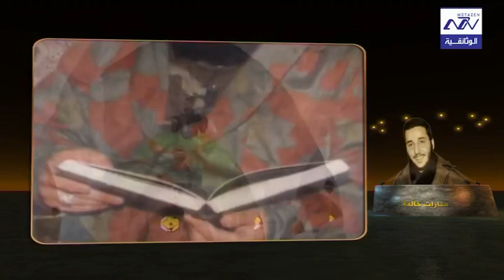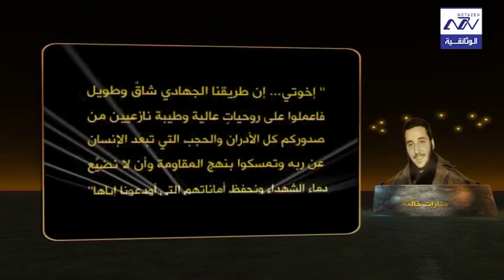برنامج منارات خالدة الحلقة 7 الاستشهادي علي منيف اشمر قمر الاستشهاديين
الإسم: علي منيف أشمر.
لقبه: ذو الفقار، وصار يعرف بعد استشهاده بقمر الاستشهاديين.
والدته: دلال علي سلطان.
الولادة: في الكويت في الرابع عشر من تموز/يوليو 1976م.
الوضع العائلي: عازب.
مكان وتاريخ الاستشهاد: استشهد في مثلث العديسة رب ثلاثين في العشرين من آذار/مارس 1996م.
نبذة عن طفولته:

توفيت والدته وهو في العاشرة من عمره بعد معاناة مع مرض عضال. ترعرع علي في بيئة ملتزمة، واصطحاب والده له إلى المسجد في الكويت، أثر بشكل كبير على وعيه والتزامه وساهم في تأسيس خطه الذي مضى إليه مستقبلاً.
دراسته وعمله وهواياته:

اتجه عام 1991 الى الدراسة الحوزوية. وعمل مدة سنتين مع والده في مجال تركيب الأدوات الصحية. كان من هواياته: الرسم، والسباحة، والكاراتيه التي نال فيها الحزام الأسود، كما كان ميالاً إلى الكتابة وله عدة كتابات تبرز من خلالها ميوله الدينية والالتزامية.
جهاده وشهادته:

كان علي أشمر ذا كفاءة عالية في مجال عمله الجهادي، وكانت له صولاته في ميادين الجهاد ضد العدو الصهيوني. شارك في العديد من العمليات وكان مستعدا للشهادة في كل وقت.
عمليته الاستشهادية عند مثلث رب الثلاثين – العديسة:

تمت الموافقة على تنفيذ علي للعملية الاستشهادية عند مثلث رُب الثلاثين - العديسة. ويحكى أنه في تلك العملية كان من المقرر أن يفجِّر علي نفسه لدى مرور الدورية الصهيونية، ولمّا لم يفعل، تواصل معه الإخوان عبر الجهاز، فأجاب: كنت أصلي صلاتي الأخيرة، وتلك الدورية سوف تعود.
وعادت الدورية، ومضى عليٌّ شهيدا مباركا بعد ان فجّر نفسه بقافلة مؤلّفة من عدّة شاحنات ومن سيارات الجيب التي كان يستقلها قياديون عسكريون، ما أوقع الكثير من الإصابات في صفوف العدو الإسرائيلي، خاصة ان العبوة التي حملها حوت مئات الشظايا التي شوهدت آثارها واضحة على آليات العدو التي سمح بعرض صور بعضها على الشاشات.

لا تنسوا الإشتراك في في قناة متزن الوثائقية وتفعيل جرس الإشعارات